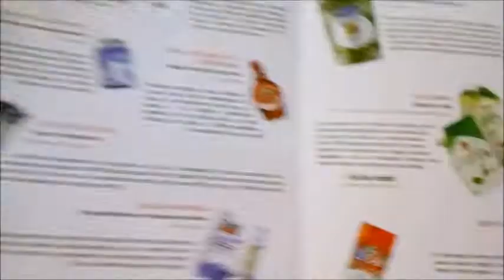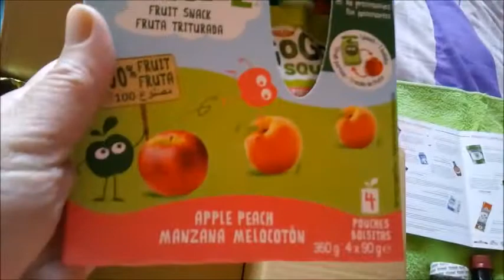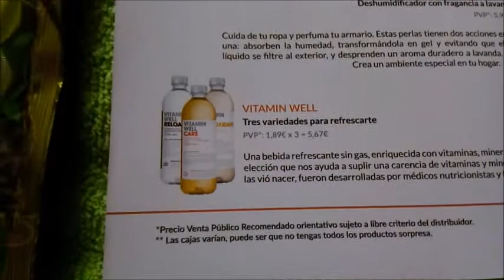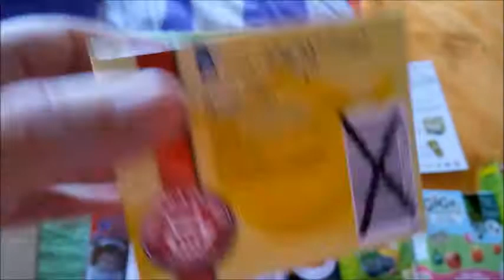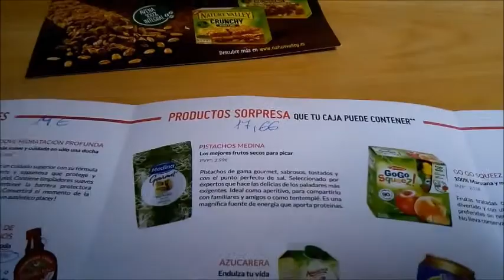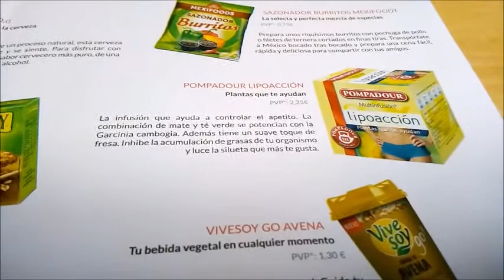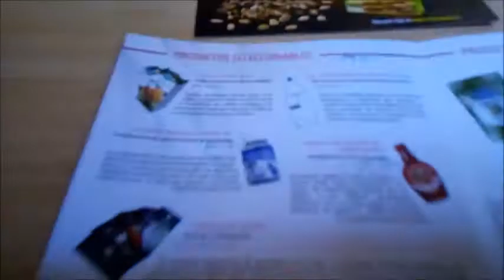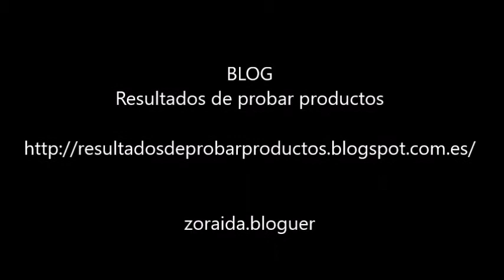Unboxing Testabox Marzo 2018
1º Enlace amigo:
Caja por 8.99 euros.
Recomendado cuando quieres probar la caja pero no sabes si quieres seguir los meses siguiente...

2º Enlace amigo:
Caja por 9.99 euros.
Recomendado cuando has visto otros unboxing y tienes claro que la quieres recibir unos cuantos meses.

SORTEO ACTIVO:
LOTE GRANDE PRODUCTOS INFANTILES NESTLÉ:

NO hay PERMANENCIA.

A_Si al mes siguiente la quieres la seleccionas.
B_Si al mes siguiente no la quieres puedes elegir:
B.1_ Suspensión Temporal: Al mes siguiente ni recibes ni te cobran.
B.2_ Suspensión Definitiva: Te das de baja Definitiva.

Las dos opciones solo pulsando un botón.

Si os gustan mis vídeos por favor darme un LIKE para que lleguen a mas personas que puedan estar interesadas.

Besitos amores.
Zoraida.